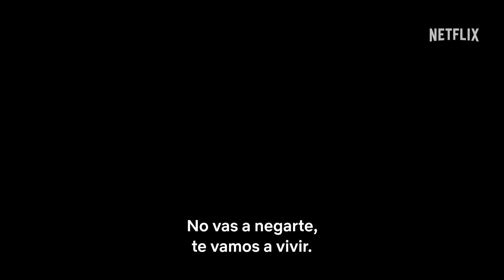Yu Yu Hakusho | Avance oficial | Netflix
¡El legendario manga japonés de la revista Weekly Shōnen Jump al fin tiene una adaptación con actores de carne y hueso! La producción, de una magnitud sin precedentes, cobrará vida gracias a un elenco estelar que incluye a Takumi Kitamura, Jun Shison, Kanata Hongō, Shuhei Uesugi, Kenichi Takitō, Gorō Inagaki y Gō Ayano en la versión en japonés.

La serie de Netflix «Yu Yu Hakusho» estará disponible globalmente el jueves 14 de diciembre de 2023, solo en Netflix.